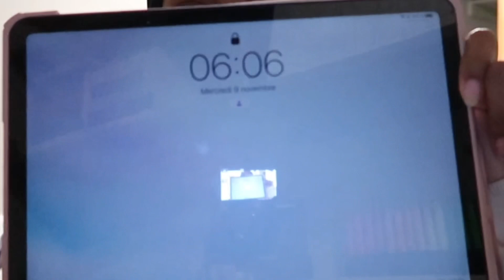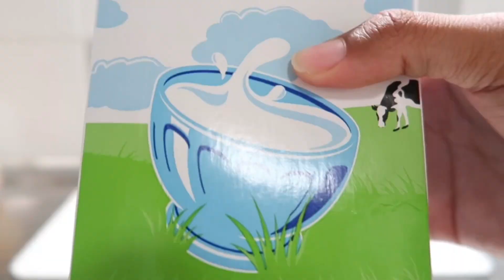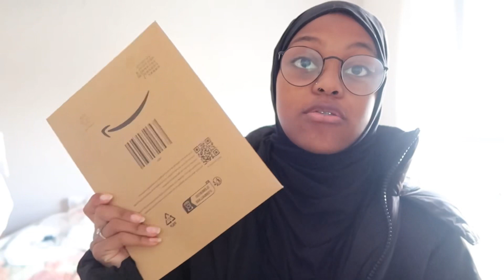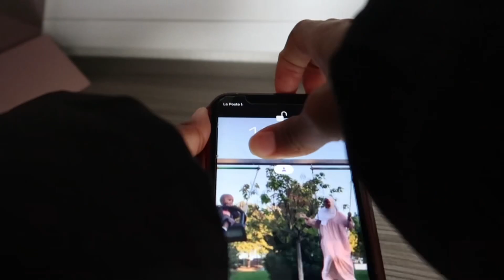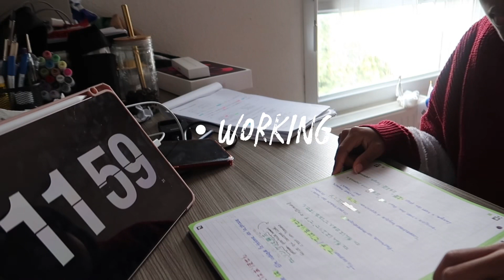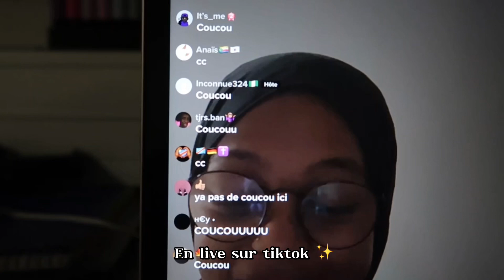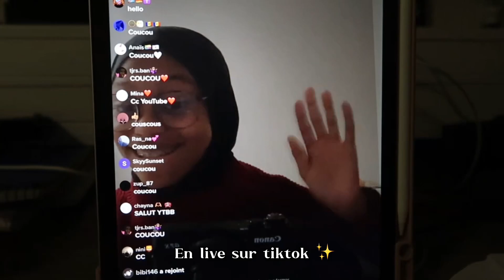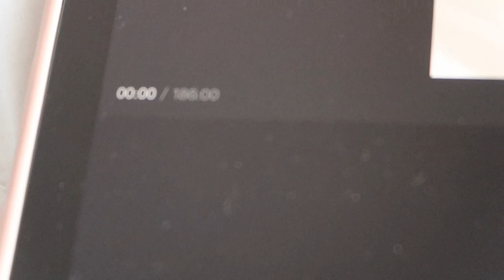Vlog ♡ 3 JOURS AVEC MOI CHEZ MOI ( what i eat, working...)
♡ Je m’appelle Lisy
      ♡ Je vis en France
      ♡ Je suis mariée
      ♡ Je suis passionnée de Corée du Sud
          (Kdrama ; Kpop ; Kculture)

Verre à bubble tea
Verre trempé de ma caméra
Coque iPad
Verre trempé ipad
  Code de parrainage Yesstyle pour avoir des réductions:  Lisy10K

✨ CHAPITRES
     00:00 Intro
     01:13 Jour 1
     09:23 Jour 2
     15:20 Jour 3

Si t’as lu jusqu’à la fin de la description mais que tu sais pas quoi commenter mets un ❤️ en commentaire pour m'aider !

(2732)